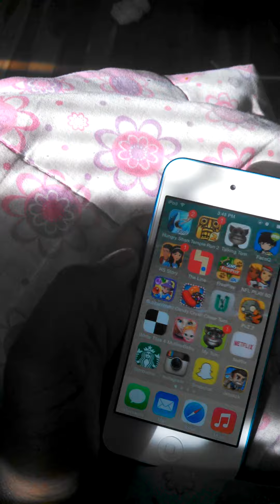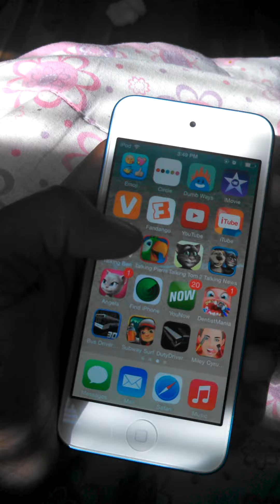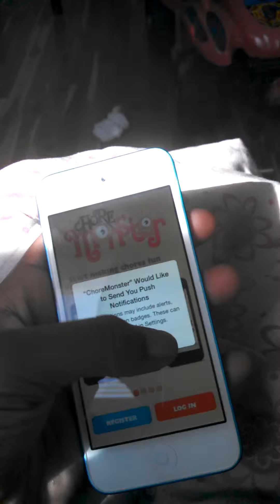What's on my iPod update